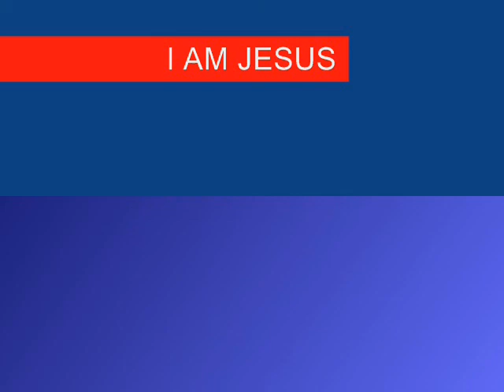7TH SEAL PART 321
Christian Arabic Qur'an:

"FOLLOW ME"  CHRISTIANS BIBLE CATHOLIC CHURCH PROTESTANT YAHWEH JESUS CHRIST MUSLIMS ALLAH MOSQUE KORAN QUR'AN SAUDI ARABIA MOHAMMED ISLAM JEWS TORAH GOD ABBA JERUSALEM SYNAGOGUE SABBATH JUDAISM Balneário Camboriú Barra Velha Bombinhas Camboriú Ilhota Itajaí Itapema Bela Vista do Toldo Canoinhas Irineópolis Itaiópolis Mafra Major Vieira Monte Castelo Papanduva Porto União Santa Terezinha Timbó Grande Três Barras Araquari Balneário Barra do Sul Corupá Garuva 7TH SEAL PART 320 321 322 seventh